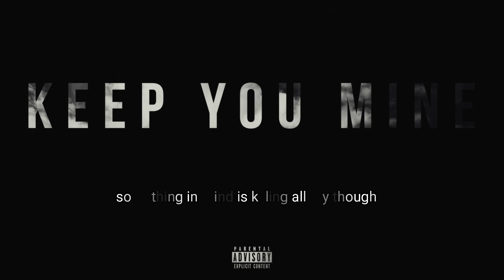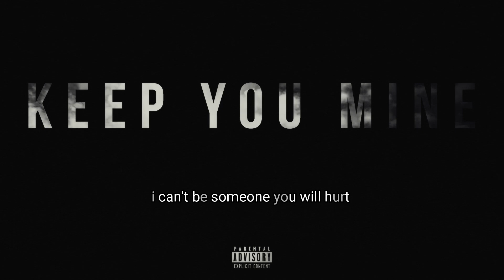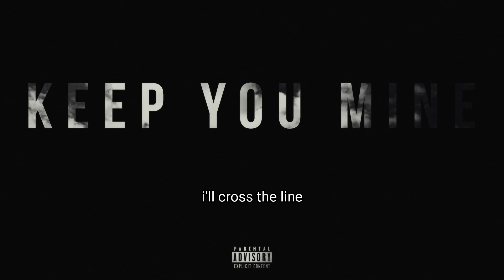Azali - Keep You Mine (Official Lyrics)